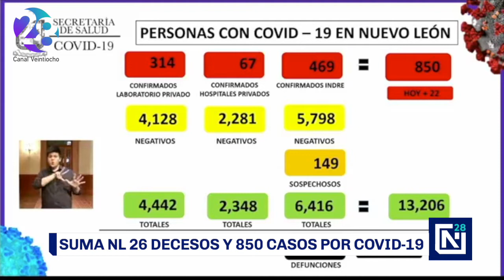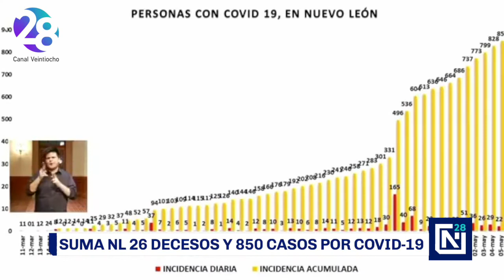Suman 26 defunciones y 850 casos de Coronavirus en Nuevo León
Hasta este martes en NuevoLeón se registran 850 casos de Covid19 y se reportó una muerte más, aumentando a 26 los fallecimientos por dicha enfermedad.